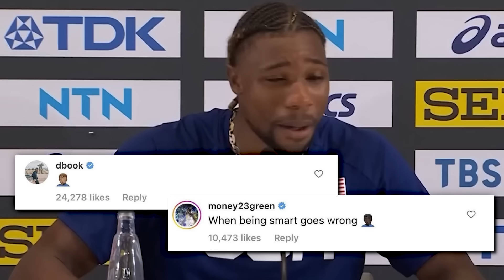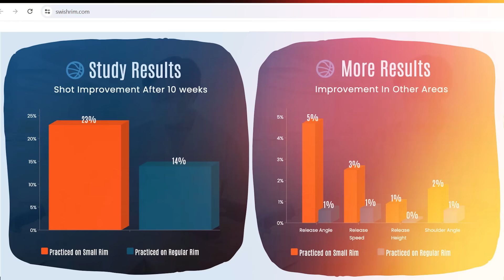How GOOD Is Team USA Actually?